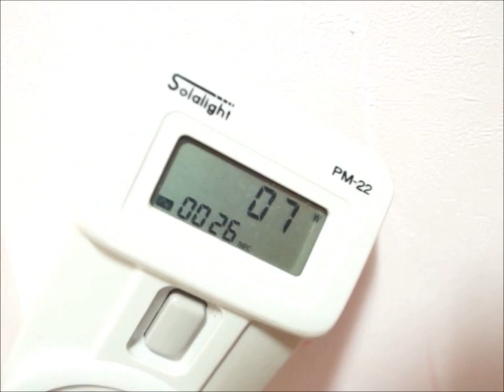LED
에너지 절약은 LED등으로 시작하세요, ^^